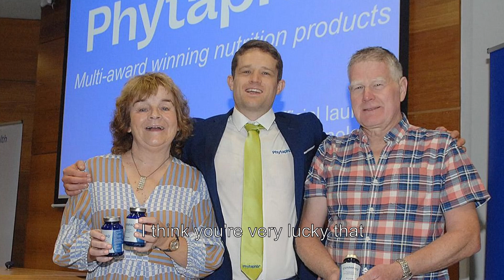Phytaphix Launch Event Video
We created this video for Conor Kerley's launch event for his company, Phytaphix.

CDFilms are a video production company based in Dundalk, Co. Louth. We specialise in creating videos for businesses and brands. This includes; promotional videos, product videos, explainer videos, social media advertisements, etc.